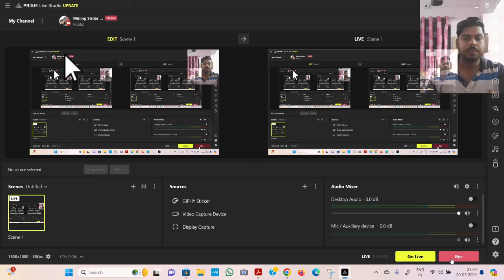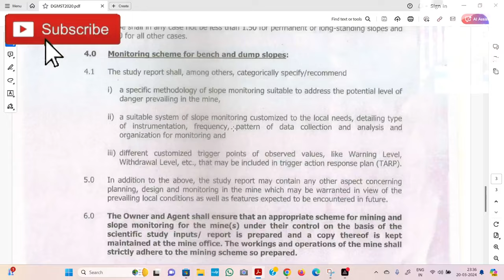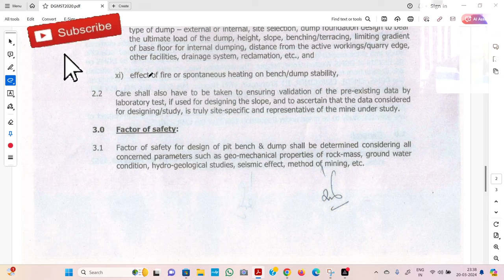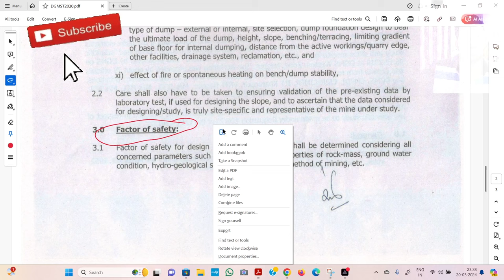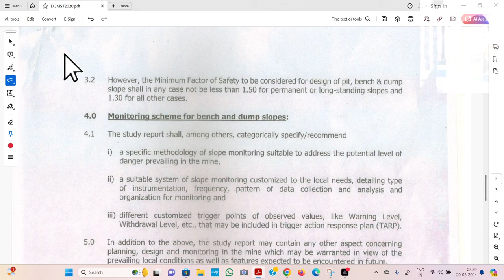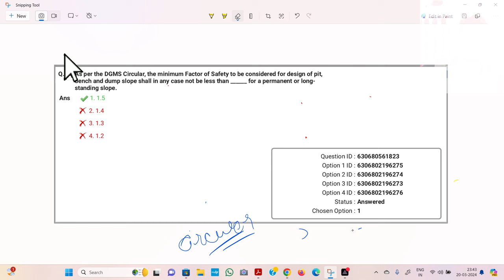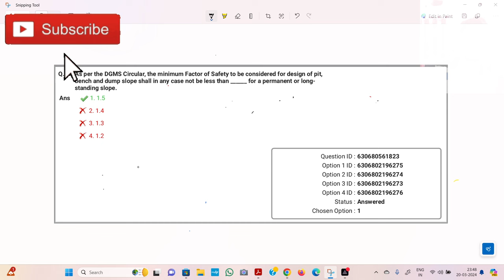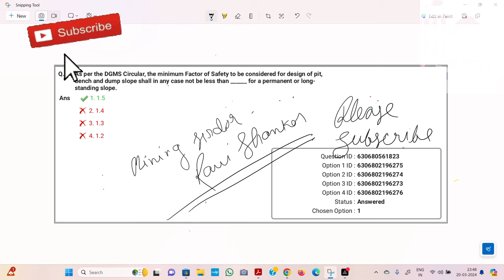DUMP FACTOR OF SAFTEY DGMS CIRCULAR